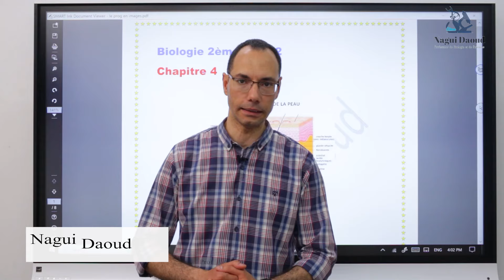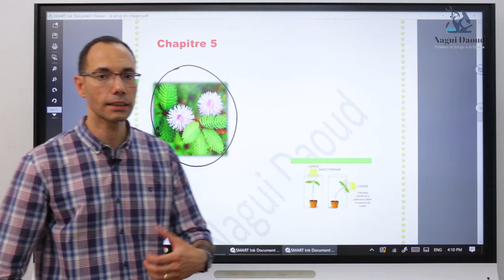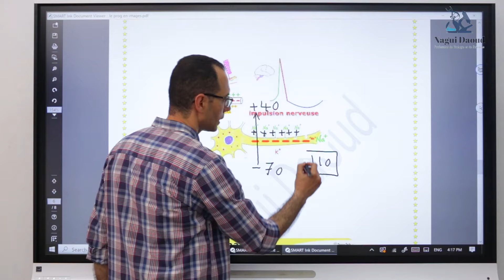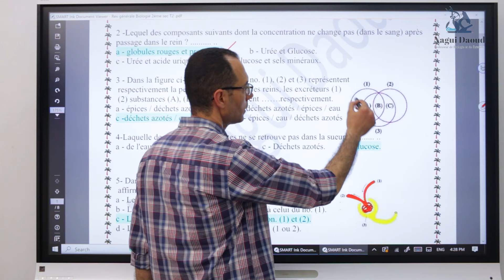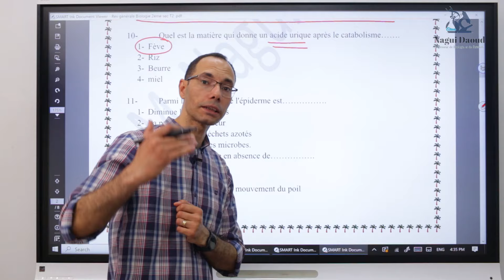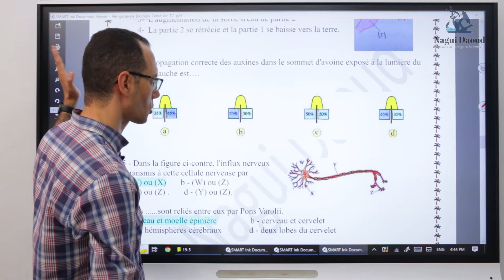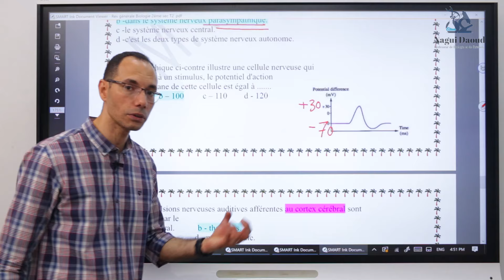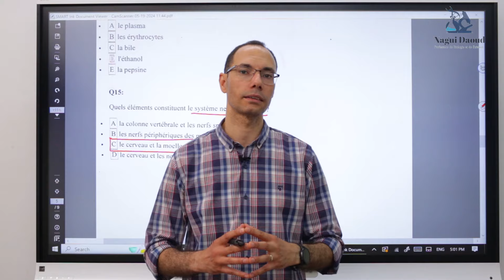Biologie 2ème sec : Révision générale/التدريب على أسئلة متنوعة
Biologie avec Monsieur Nagui Daoud
قناة لشرح دروس الأحياء باللغة الفرنسية
 لقطات سريعة من المنهج
التدريب على الأسئلة المتنوعة فى النظام الجديد
الأحياء : علم وحياة